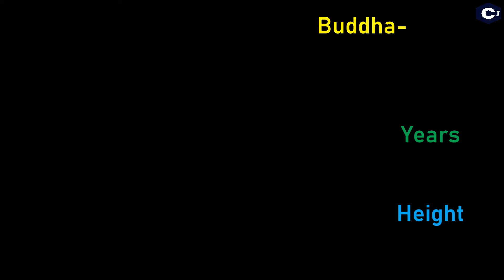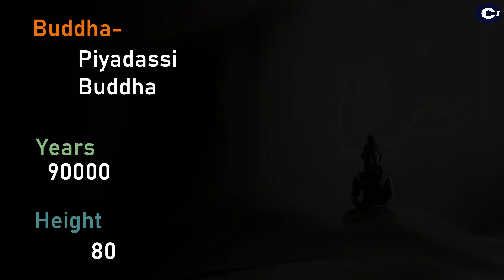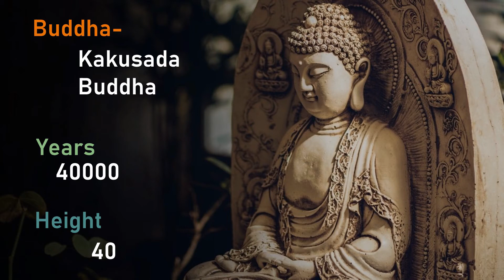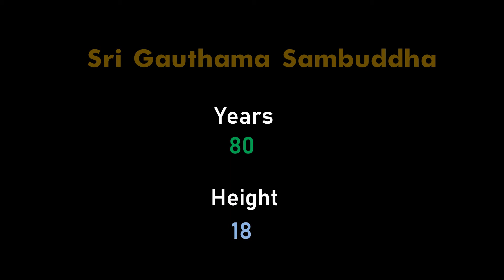28 Buddhas | Who Is 28 Buddhas | Years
👉 This video shows the sequence from the first Buddha to the present Buddha.
👉Secondly, buddhas' lifespan in years
👉Thirdly , During Lord Buddhas' time measurements were denote by riyan
(1 Riyan = 1.5ft). Here Buddhas' height is mentioned in riyan

The Supreme Buddha comes into the world thousands of times a year. That period is called   (Kalpa). Sometimes the word Buddha is not even heard in the world. People do not even know such a person. This is the time of Gautama Buddha. So don’t forget that we are all lucky.

I hope the second video will give you an answer to the questions you may have about this video
Words can change your life..!

Don't forget to like and subscribe I will entertaining content everyday I just want to build small community with you so we can communicate through this  hope u support me love u all❤️

👉 Powerful Buddhas
👉 Powerful Buddha Words
👉 Powerful Buddha Quotes
👉 Powerful Buddha life Quotes
👉 Positive Buddha thinking Quotes
👉 Motivational Quotes | Buddha
👉 Study help Quotes
👉 Life Style Quotes | Buddha
👉 Morning Quotes
👉 Love Quotes
👉 Inspirational Quotes
👉 Relaxing Quotes
👉 Goal Quotes

➥ Keep Loving
➥ Keep Sharing